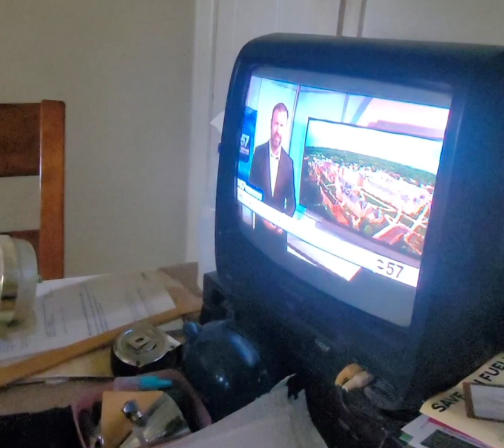Baroda Founders Wine Cellar.